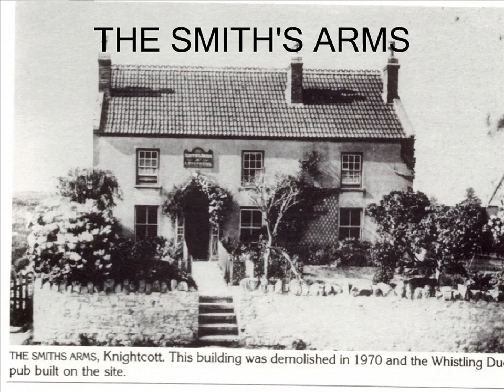PUBS AND INNS OF BANWELL - PAST & PRESENT